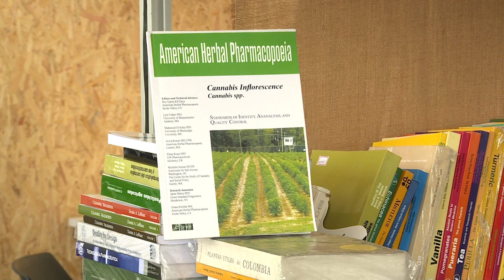Gobernación del Valle invita a grupos de investigación de cannabis a convocatoria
La GobernacióndelValledelCauca a través de La subdirección de Estudios Socioeconómicos, CTeI del DepartamentoAdministrativode Planeación y la gestorasocial se permite informar que se está organizando el evento llamado